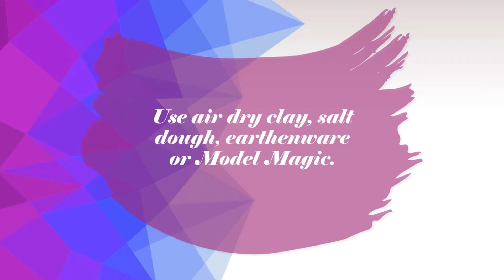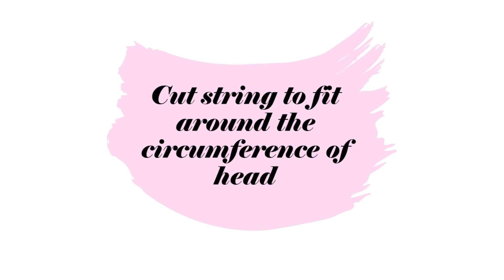Shoe Print Necklace - Art With Trista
Make a necklace using your shoe print.